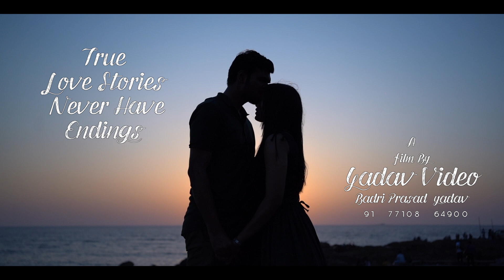Pre wedding Brijesh & Priti